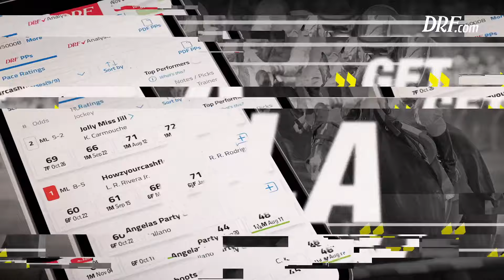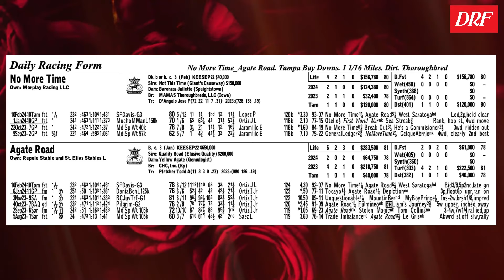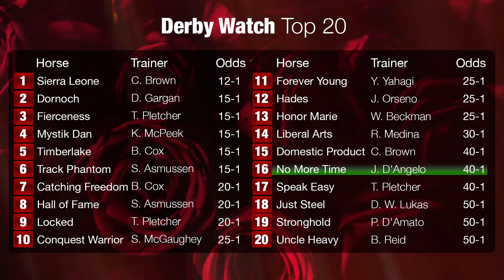Derby Watch Recap | February 14, 2024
On this week’s edition of DRF Derby Watch Recap, Brad Free and David Aragona review the Top 20 Derby grid and discuss last weekend’s Sam F. Davis Stakes.